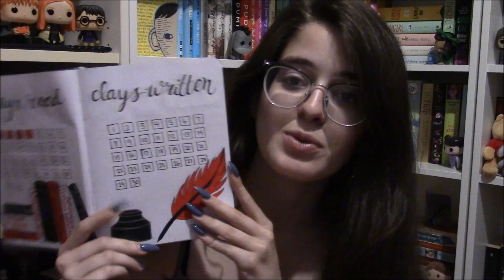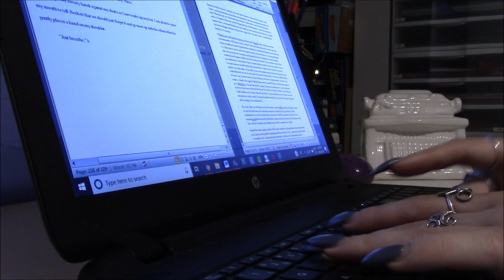Lack of motivation & Hitting 90k words 📝// September Writing Vlog